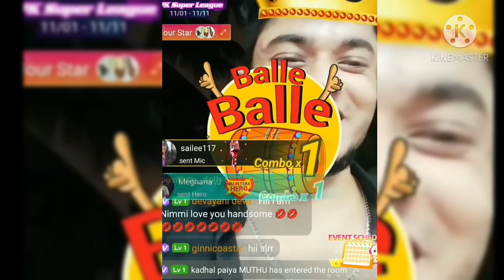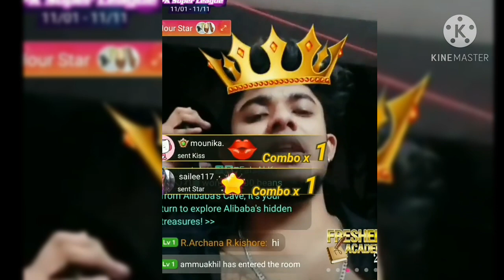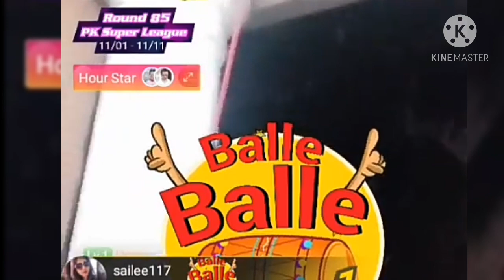whatsapp stream with girls live akhilcj6 ll hot expression in live 😧😵😝😜ll akhilcj6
streem live in whatsapp new feature ll